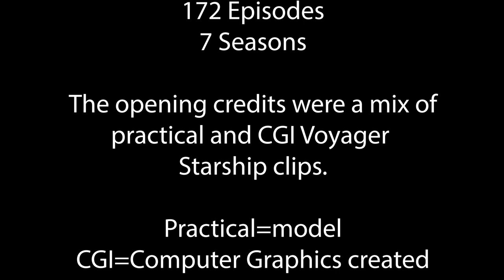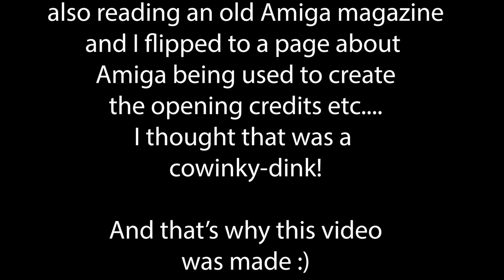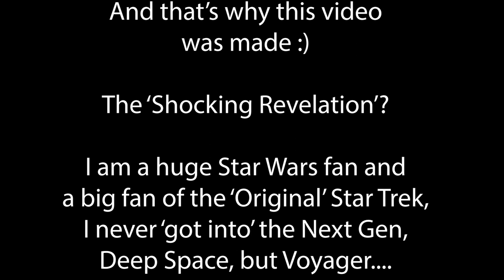Star Trek Voyager (1995) TV Series Intro, done by Commodore Amiga